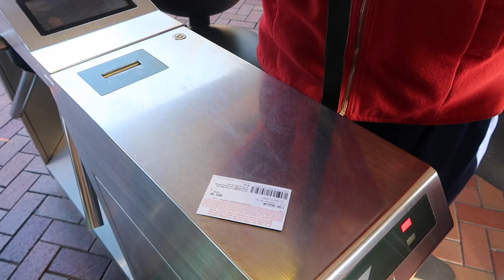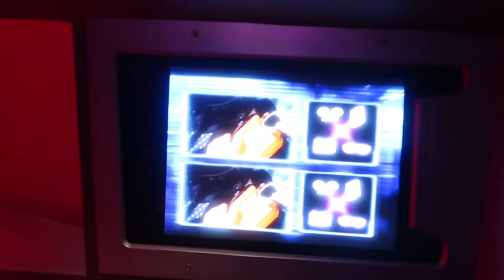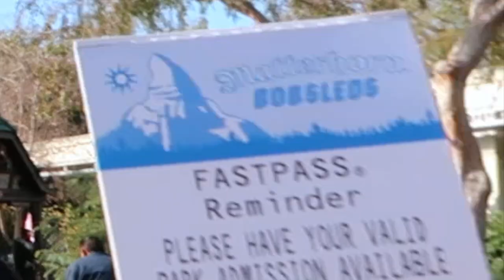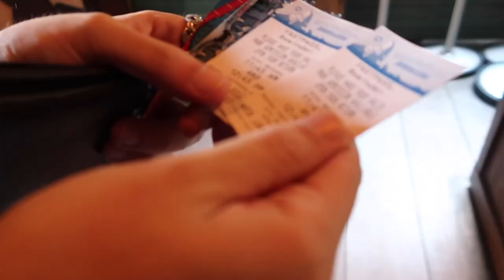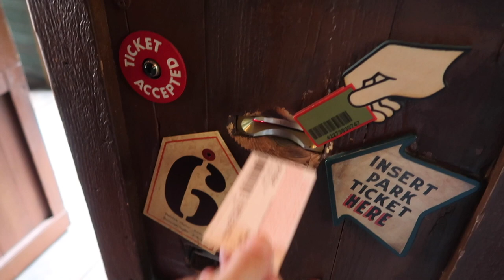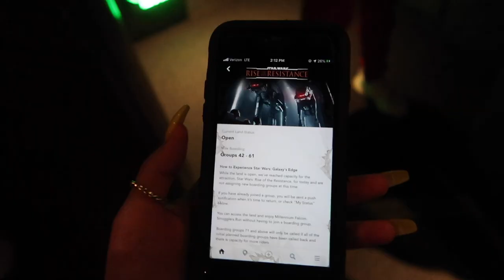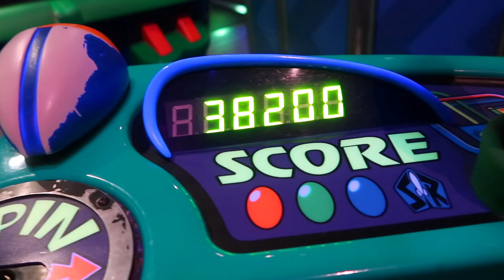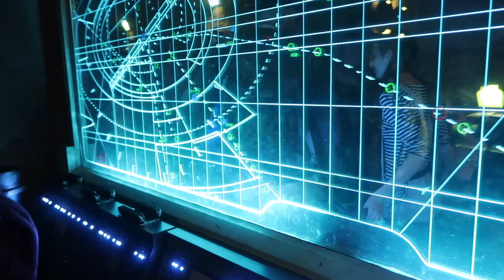FIRST TRIP TO DISNEYLAND!!! (FOR MY BFS BIRTHDAY!)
WE WENT TO DISNEYLANDDDD! we LOVED it so much and cannot wait to go back ASAP!!